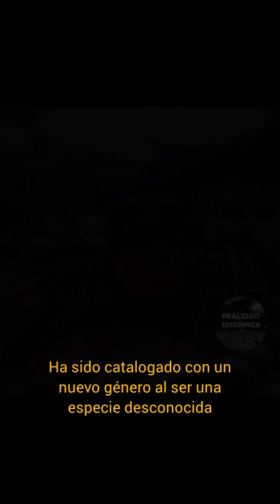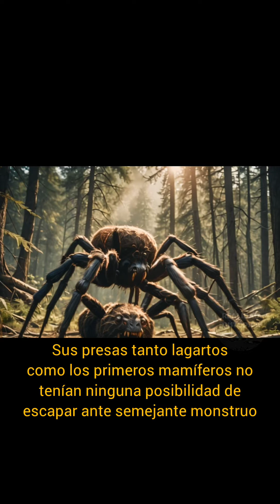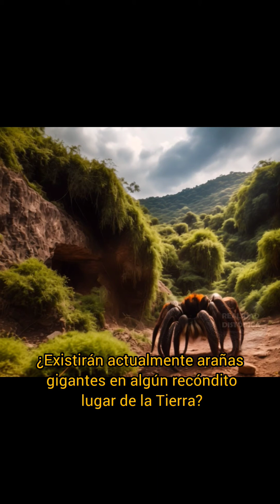Prehistórica hallada en Australia / Prehistoric Giant Spider found in Australia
Hallan fósil de tarántula en Australia.
Posee entre 11 y 16 millones de años.
Los paleontólogos desconocen el motivo de su extinción.
Con más de un metro de diámetro en caparazón y patas fue un super depredador...

Zoological Journal of the Linnean Society

Tarantula fossil found in Australia.
It is between 11 and 16 million years old.
Paleontologists do not know the reason for its extinction.
With more than a meter in diameter in shell and legs, it was a super predator...